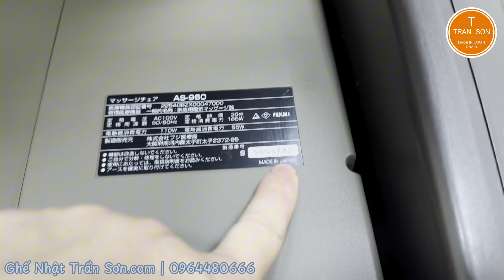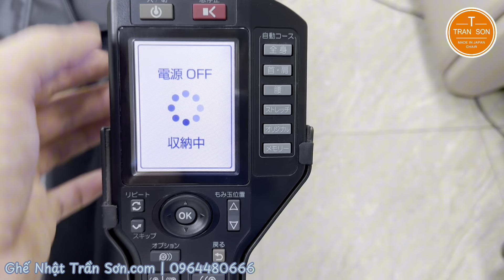Siêu phẩm Fujiiryoki as 960, phi thuyền mặt đất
📞 Hotline / Zalo: 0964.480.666 – Mr Sơn
☎️ Chăm sóc KH: 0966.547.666 – Ms Hà
☎️ Hỗ trợ kỹ thuật, bảo hành: 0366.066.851 – Mr. Chính / 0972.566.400 - Mr Thế
Cở sở 2: Số 7/19, Ngõ 217 Trần Phú, Hà Đông, Hà Nội.
Cơ sở 4: Số 9, ngõ 64, Tứ Liên, Tây Hồ, Hà Nội.